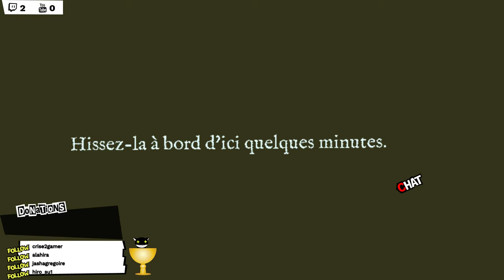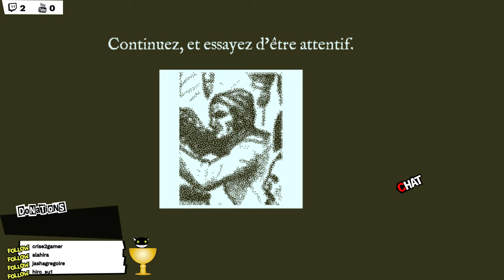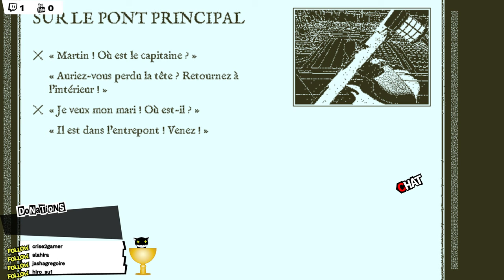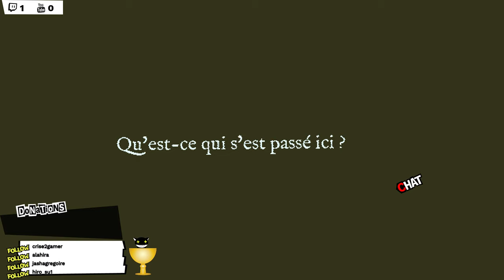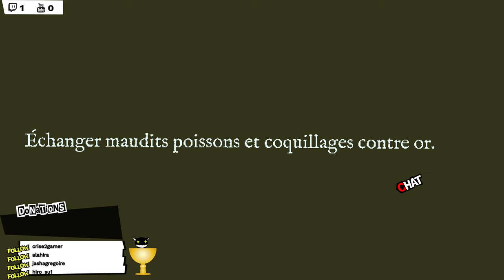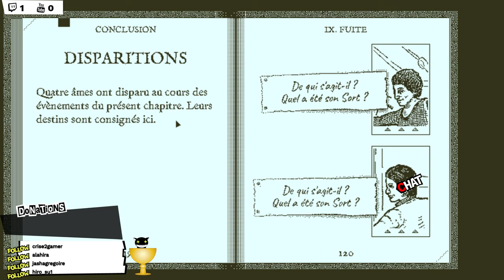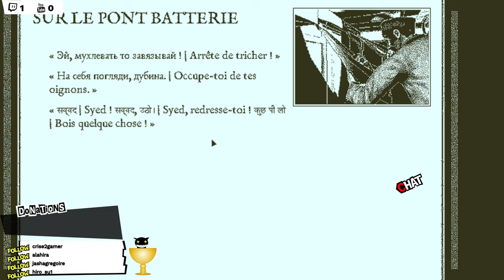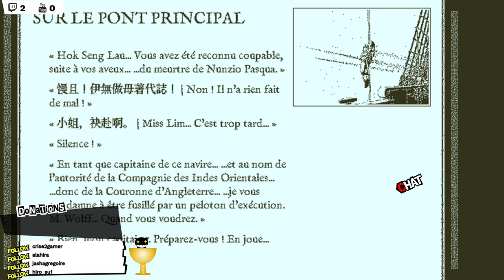Rediff-Live : Return Of The Obra Dinn #1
Hello,

Je Vous Souhaite a Toutes Et a Tous Un Bon Visionnage, N'hésiter Pas a Me Suivre Sur Twitter Et Aussi Sur Twitch ;).